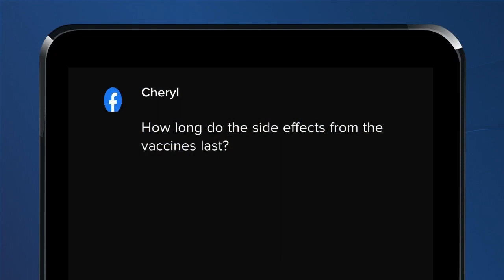How long do the side effects from the COVID-19 vaccine last?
Experts take your questions during the 7 Eyewitness News Town Hall